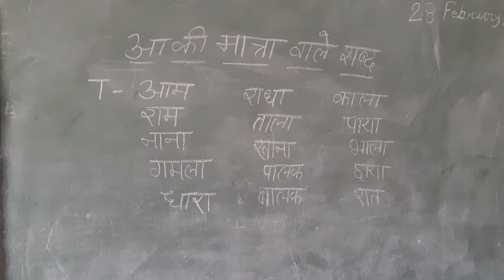मात्रा वाले शब्द aa ki मात्रा